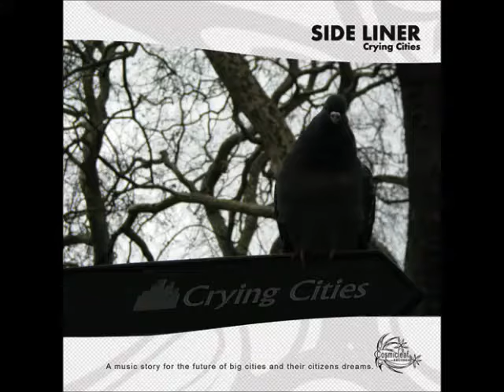Side Liner - Crying Cities (remix Cydelix's ambient version) (Psychill)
A music story for the future of big cities and their citizens’ dreams
Crying cities with citizens emotions covered by dust,small rooms with secrets and sinful past...

Artist: Side Liner
Title: Crying Cities
Release: Jan 16, 2009
Format: Album

Concept:

Crying cities with citizens emotions covered by dust,
small rooms with secrets and sinful past,
where the dawn never comes...and good moments never last.
Selfishness is the mainly task,
invading to others lives without ask.
Lonelyness,anxious and rush,
souls that burning out till become ash.
Listening screaming tears by dusk,
closing doors back and walking out with mask,
in heart and face,
lost in their daily blaze.
But within all this maze,
hope and faith have their own room,
fighting for reversing their own doom,
and carrying whole weight like a groom,
offering salvation...one step before boom.

Release info:

 Nick Miamis loyal on his annual music report, bring us his forth Side Liner album. A concept about the future of big cities, a future that maybe has already come!Emotional patterns and soundtrack atmospheres, a kaleidoscope of sounds from downtempo to chill out, from breaks to ambient, under crystal production and the unique side liner style. A fantastic journey through the melancholy of music with soft and hard moments.Including collaborations from artists as D.Batistatos, Zero Cult, Cydelix, Red Eye Express & Secret Sound Labs.
Join the chilling shade of our cosmic leaves.

Tracklist:
Crying Cities
Highway Dreams
Old Neighborhood
Dead End
Camera Obscura (vs. Red Eye Express)
Violet Room (remix for Zero Cult)
Tall Stories (remix for D.Batistatos)
2222 (Prostranstvo 2008 mix)
Urban Haze (vs Secret Sound Labs)
Crying Cities Remix (Cydelix's ambient version)